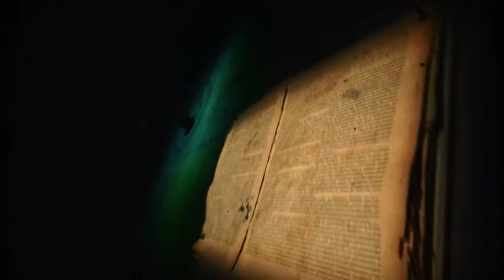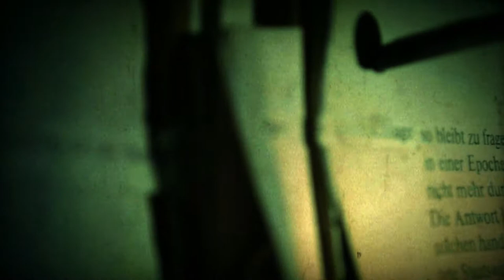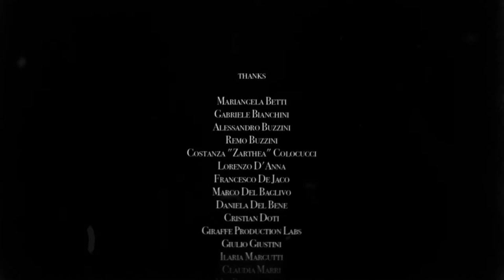Voldo - Steps (Official Videoclip 2014)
Album : HELLAMALUKA (2013)

"I’m back…
I’m back to…
the sun
the sun
the sun

A kind..
a kind of…
pho-
to-
gram
photogram

So….
you may Say…
I’ll leave
I’ll leave this
this
grey
grey

Eight steps or nine steps or ten or eleven
oh Time as no power I think it’s immovable
show me the steadiness Show me the plan and
I think I will lost it

A TALE

Heal me with all your love and open my wounds with your neurotic fingers

I suck,Suck,Suck,Suck,Suck,Suck,Suck,Suck,­Suck
your power
make me fly on your leaf and sweeps everything with bubble eyes

Goddess of my manga

feed me in your arms

I want to destroy your cowardice and tighter your true power
‘cause I’m in tilt, tilt, tilt, tilt, tilt.

While my stubbornness tries to affect your body
your fury will inexorably repeat
and all the tactics
created... Created... Created
collapses in the pain

of your ovaries

Zarthea
rips my flash with bites and let me taste it with your
bloody Little Tongue
and laught over my carcass as my body sleeps into your mood
break To Your Wet World
you’re my sudor .
you’re my sudor .
my steps

bloody Little Tongue
and laugh over my carcass as my body sleeps into your wet mood"

“STEPS” nasce dall’incontro di due sensibilità espressive: quella della band VOLDO e quella intrinseca al progetto EBEFRENIA.
Il convergere in un unico punto è stato speculare, attraverso la richiesta da parte della band di avere un clip che contenesse gli elementi presenti nei precedenti lavori EBEFRENIA, e la contemporanea richiesta da parte mia alla band di poter girare un video sopra un loro pezzo. Quando si dice ‘incontrarsi’.

“STEPS” viene a formarsi come visione ispirata dalla musica dei VOLDO e va prendendo corpo per via del coincidere tra testo e immagini in maniera prima fortuita, poi volutamente sempre più interdipendente.

Il procedimento di realizzazione è stato dettato dalla modalità di lavoro del progetto EBEFRENIA insieme a LOW PARTY PROD., trovando la giusta commistione di artigianalità e artisticità per arrivare ad un risultato che si proponesse come alternativa ad una metodologia di videomaking più orientata verso una perfezione tecnica e ben definita.